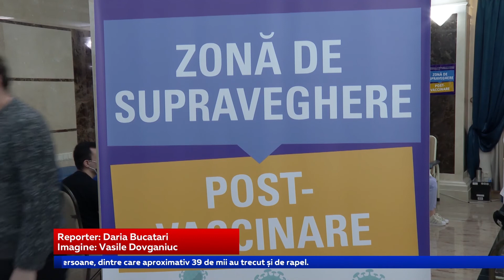Maratoanele imunizării, continuă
Primul maraton al vaccinării împotriva virusului pandemic a fost unul de succes. Peste patru mii de moldoveni au fost imunizați cu prima doză de ser timp de 54 de ore. Autoritățile intenționează să repete experimentul. Astfel, la finele săptămânii curente, în incinta Palatului Republicii va fi lansat un nou maraton, la care sunt invitați toți doritorii. Până atunci, municipalitate intenționează să pună la dispoziția populației și două cabine pe roți. Procesul de imunizare va avea loc într-un autobuz și un troleibuz, care vor ajunge și în suburbii.